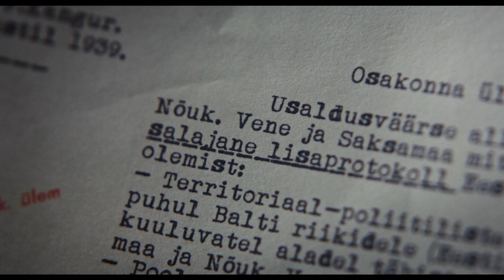OPERACIJA „O2“ | Kinuose nuo spalio 22 d. | Oficialus anonsas [HD] | 2021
Šis filmas - iki šiol ambicingiausias Baltijos šalių istorinis šnipų trileris „Operacija „O2“. Bendra Estijos, Lietuvos, Suomijos ir Latvijos juosta nukels į Antrojo Pasaulinio karo išvakares.

Paskutinėmis 1939-ųjų metų rugpjūčio dienomis paslaptingomis aplinkybėmis nužudomas estų karinės žvalgybos agentas, vadovaujantis antisovietinės žvalgybos skyriui. Tuo pat metu specialiosios tarnybos savo kanalais sužino, kad Stalinas ir Hitleris pasirašė slaptą paktą, kuriame susitarta pasidalinti Europą. Plačiajai visuomenei to dar nenutuokiant, žvalgybininkai jau žino, kad karo atveju Baltijos šalys bus okupuotos grėsmingų kaimynų iš Rytų ir Vakarų.

Tiriant nužudyto agento bylą, greitai tampa aišku, kad pačioje žvalgyboje yra dvigubas agentas, dirbantis Sovietų Sąjungai. Išsiaiškinti išdaviko tapatybę pavedama vienam geriausių agentūros darbuotojų – Feliksui Kangui. Ėmęsis užduoties, vyras greitai įsivelia į mirtiną katės ir pelės žaidimą, kurio nepalengvina ir paties Felikso praeities šešėliai. Jo veiksmai paskatina ir politinius žaidimus, kurių rezultatu tampa visiškai perbraižytas Europos žemėlapis.

Savo estetika, stilistika ir nuolat augančia įtampa įdomiausiems Holivudo šnipų trileriams prilygstančioje juostoje vieną pagrindinių vaidmenų atliko lietuvė Ieva Andrejevaitė („Emilija iš Laisvės alėjos“). Šiame filme jai teko įtakingos, protingos ir fatališkos gražuolės, rusų diplomato žmonos vaidmuo. Be I. Andrejevaitės, „Operacija „O2“ taip pat išvysime ir Vaidotą Martinaitį, Valentiną Novopolskį bei Luką Petrauską.

Kvapą gniaužiančiame filme kažką sau ras visi. Istorijos mylėtojai prisimins Baltijos šalims lemtingą Molotovo-Ribentropo paktą, atėmusį iš mūsų visų 50 nepriklausomybės metų.

Romantikos mėgėjai galės mėgautis net keletu slaptų meilės istorijų.

Detektyvų gerbėjai galės sukti galvas dėl šnipų mezgamų intrigų autorystės.

O estetikai bei gurmanai varvins seilę, matydami autentiškai atkurtą ketvirtojo dešimtmečio atmosferą – prabangioje aplinkoje besisukiojančius orius džentelmenus su skrybėlėmis ir geležiniais cigarų laikikliais bei savo grožiu akinančias damas, pasipuošusias žėrinčiomis suknelėmis ir perlų vėriniais.

Tai – tikrais faktais paremtas, brangiausias Baltijos šalyse sukurtas istorinis trileris, kurio telpa viskas: šnipai, intrigos, meilė ir karo grėsmė.

„Operacija „O2“ yra bendras Estijos, Lietuvos, Suomijos ir Latvijos filmas. Juostos gamybą dalinai finansavo Estijos Kino Institutas, Suomijos Kino Fondas, Nacionalinis Latvijos Kino Centras, Lietuvos Kino Centras ir Europos Komisijos programa „Kūrybiška Europa“.

Režisierius: Margus Paju (“The Secret Society of Souptown”)

Vaidina: Priit Voigemast, Kaspars Znotins, Agnese Cirule, Ieva Andrejavaite, Doris Tislar, Valentin Novopolskij Rein Oja, Elmo Nuganen, Johan Kristjan Aimla, Sampo Sarkola, Vaidotas Martinaitis ir kt.